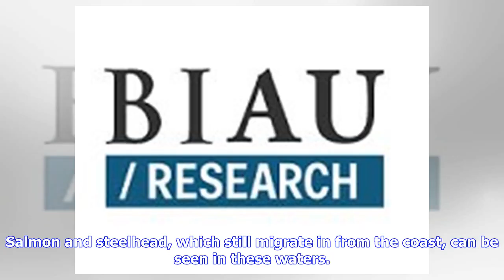Breaking News | Dean Witter's 26,600-acre ranch in Northern California, about the size of San Franc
Breaking News | Dean Witter's 26,600-acre ranch in Northern California, about the size of San Francisco, is listed for sale at a whopping $31 million

A 26,600-acre ranch straight out of a western movie is for sale in Northern California. Lone Pine Ranch sits about four hours north of San Francisco and is listed for sale at a whopping $US31 million. It previously belonged to descendants of the late Dean Witter, cofounder of West Coast investment giant Dean Witter & Company, who purchased the land in 1942. The firm merged with Morgan Stanley in 1997 in a $US10.2 billion deal, according to The New York Times. The ranch spans about 42 square mile...